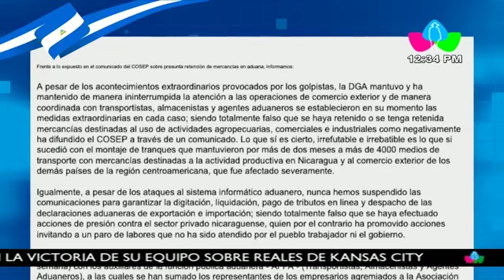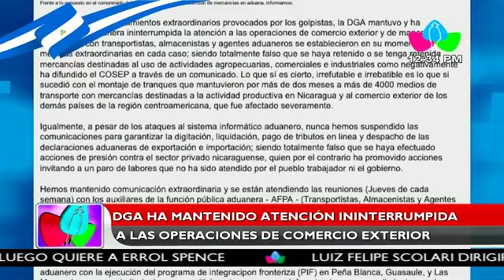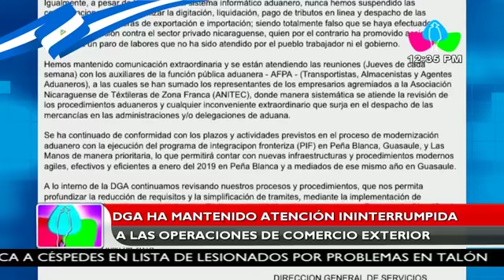DGA ha mantenido atención ininterrumpida a las operaciones de comercio exterior